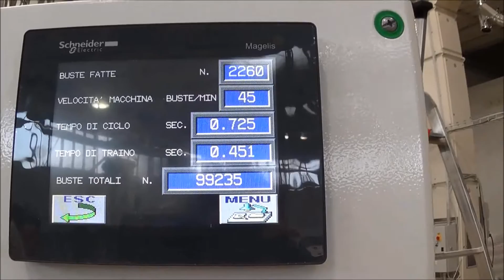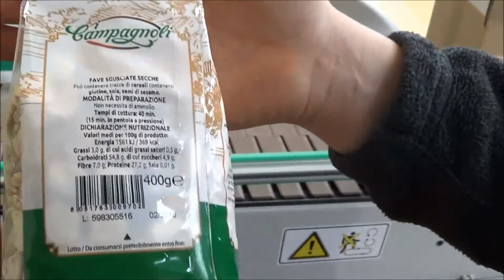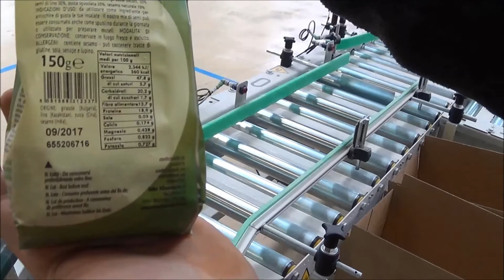VFFS C95e 1 + volumetric cups filler GDV60 + Z SHAPE ELEVATOR dry legumes